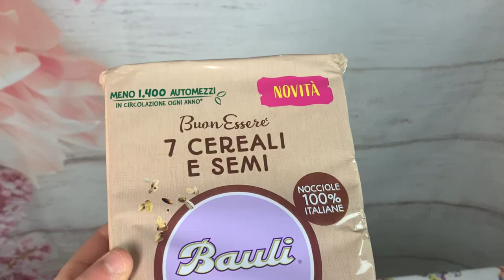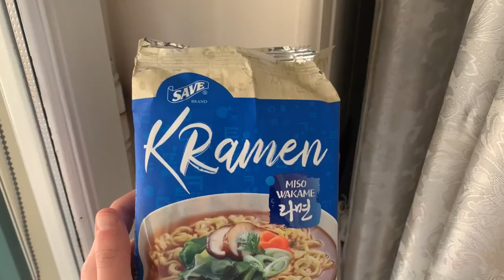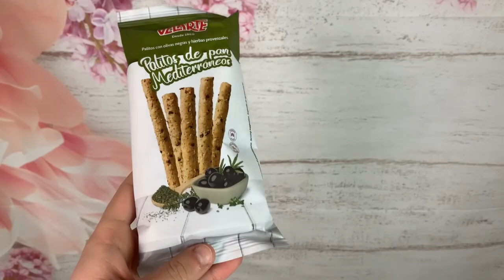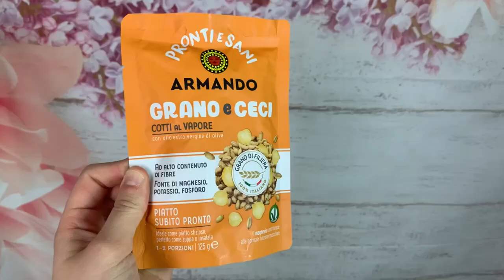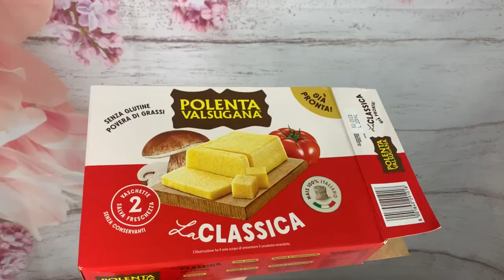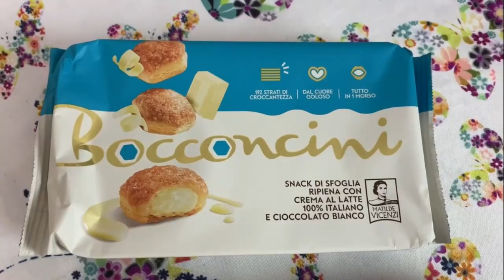CHALLENGE MANGIO PER 24 ORE SOLO I PRODOTTI DELLA DEGUSTABOX 😋| RECENSIONE NOVITÀ MAGGIO |GA